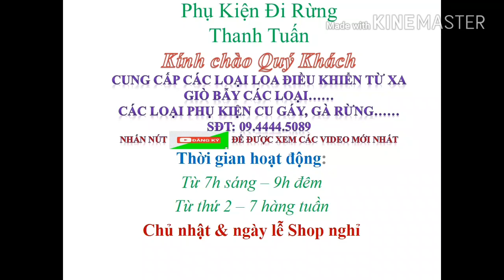LIỀU NGỤY TRANG, BẪY GÀ, BẨY CHIM LÔ HÀNG NGÀY 20/3; 0944445089 | 0966407822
GIAO HÀNG TOÀN QUỐC NHẬN HÀNG VÀ THANH TOÁN TIỀN
CUNG CẤP LOA ĐIỀU KHIỂN TỪ XA
PHỤ KIÊN CHƠI CU GÁY VÀ GÀ RỪNG.